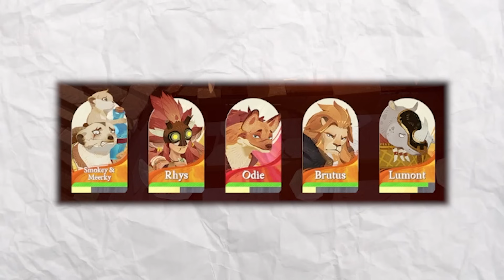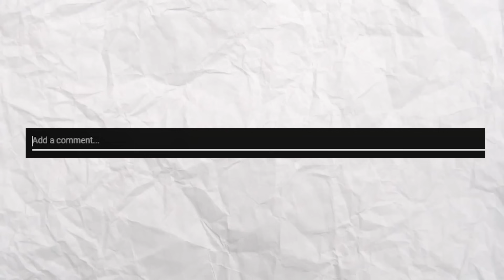What Is AFK JOURNEY??!!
Set out into the world of Esperia and journey (get it?) with tons of different heroes to take on a variety of enemies and puzzles.

Timestamps:
Intro: 0:00
Story And Setting: 0:32
Exploration and Gameplay: 2:20
Characters and Gacha: 4:45
Conclusion: 6:43